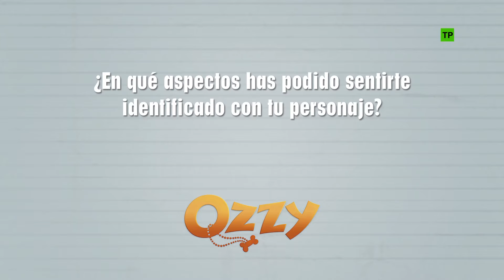Ozzy - Q&A Dani Rovira 3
La idílica vida de Ozzy, un simpático y pacífico beagle que se ha criado entre algodones junto a la familia Martin, va a dar un vuelco. Cuando su familia no puede llevarle a un largo viaje lejos de su hogar, le depositan en lo que creen que es el mejor balneario canino, Blue Creek. Pero la perfecta estampa del lugar resulta ser una fachada urdida por su villano propietario, y otro destino bien distinto aguarda a Ozzy: éste irá pronto a parar al verdadero Blue Creek, una cárcel para perros, habitada en su mayoría por duros chuchos callejeros y donde prevalece la ley del más fuerte. Allí dentro Ozzy tendrá que esquivar el peligro, encontrar fuerzas donde no creía tenerlas y aprender a apoyarse en Chester, Fronky y Doc, los nuevos amigos que le acompañarán en esta aventura para intentar regresar sano y salvo.